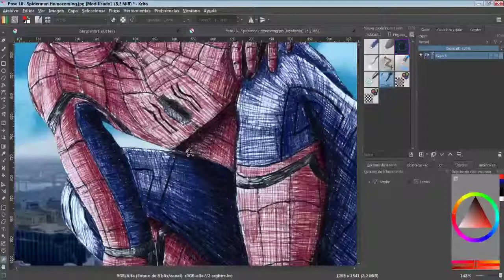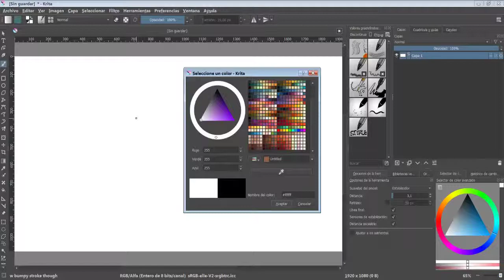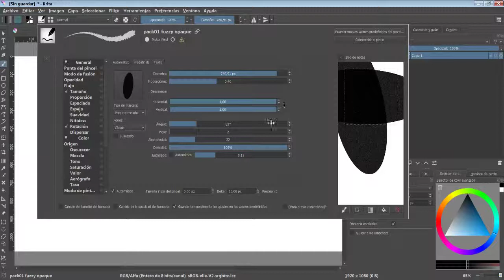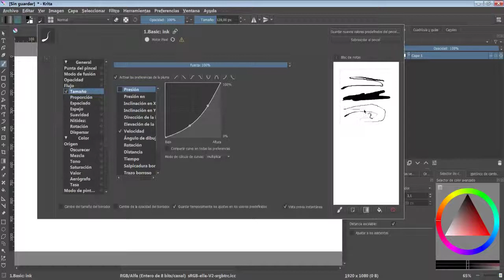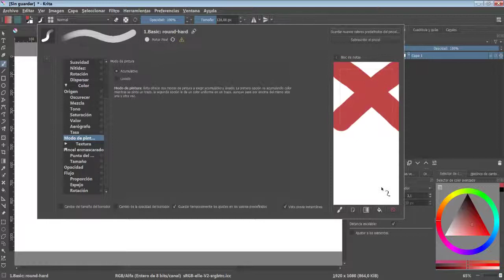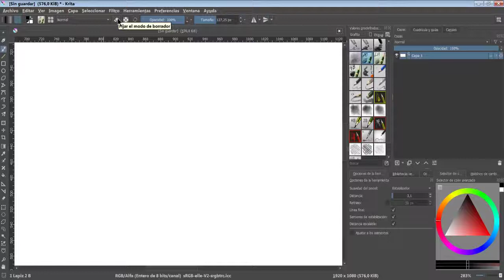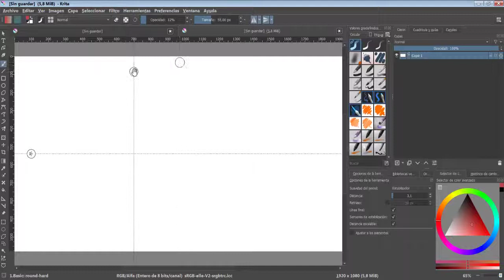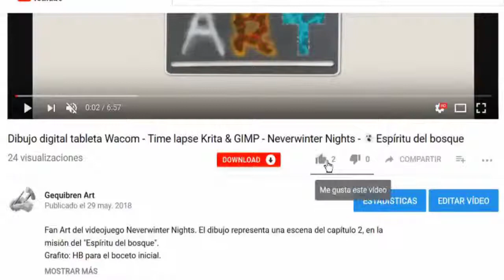✍️ Tutorial 10 Krita en Español - Edición de Pinceles, Simetría y más Herramientas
✍️ TUTORIAL Nº10 ✍️
En este décimo tutorial se muestran diferentes herramientas que hay disponibles en Krita y como usarlas: Zoom, Desplazamiento, Selector de color, Edición de Pinceles, Simetría y otras Herramientas básicas.

00:18 - Herramienta del "Zoom".
00:31 - Herramienta de "Desplazamiento".
00:58 - Selección de color.
02:07 - Edición de pinceles dinámicos.
04:14 - Modo de pintura en el pincel: Lavado o Acumulativo.
05:05 - Modo borrador.
05:36 - Volver a los valores predefinidos.
05:47 - Simetrías.
06:06 - Opacidad de las pinceladas.
06:23 - Tamaño del pincel.
06:38 - Editar simetrías.

- Español.
- Inglés.
- Italiano.
- Francés.
- Portugués.
- Gallego.
- Catalán.
😃 ¿Buscas otro idioma? si me ayudas a traducir o corregir los subtítulos puedo ayudarte yo a cambio a traducir algo u ofrecerte algún servicio relacionado con el arte 😃